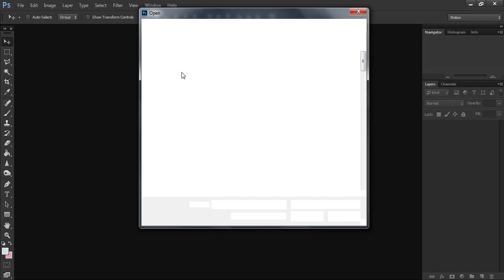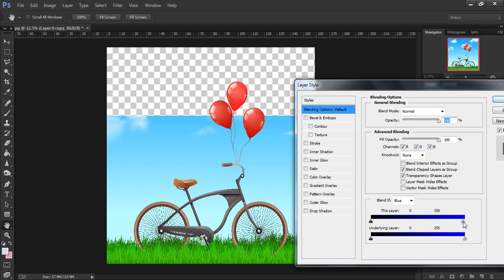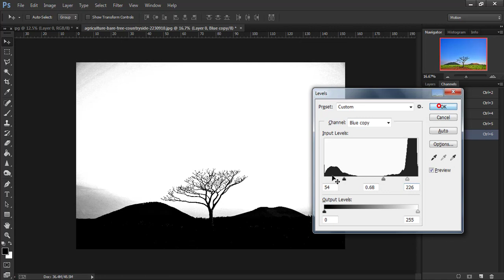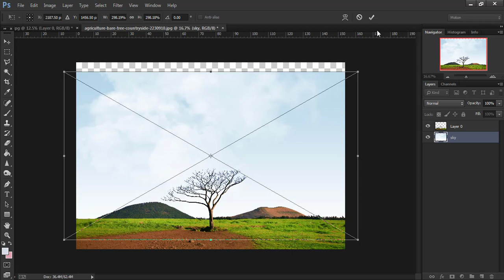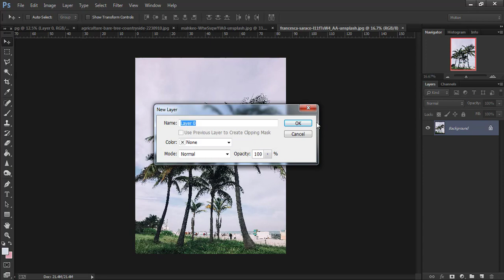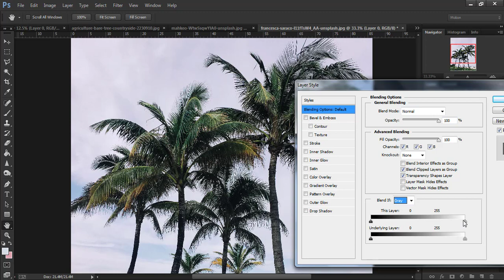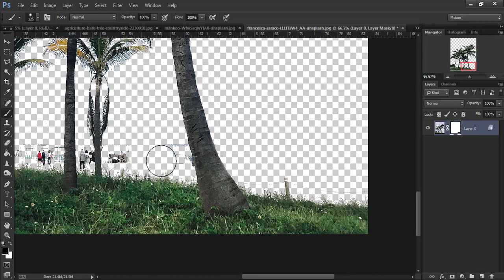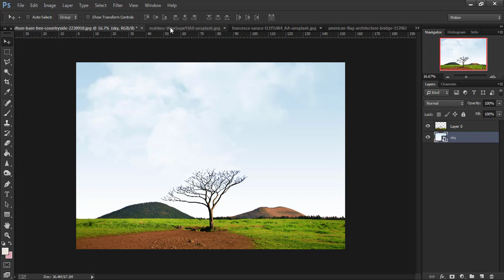The 3 Way to Remove Complex Background- EASY TO FOLLOW [Photoshop Tutorial]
How to remove complex background inn photosop
Hello everyone,
In this video tutorial, I'll show you 3 Way to Remove Complex Background in Photoshop CC 2018.

Software Using :
Adobe photoshop
How to usse photoshop
How to remove background from picture in photoshop
How to make transparent background in photoshop
Photoshop online
How to remove the background of a picture
How to remove the background of a picture in photoshop
Background change in photoshop Bangla tutorial
Adobe photoshop lightroom
Background remove in photoshop Hindi
Change background
Change background-color
How to change background color photoshop
Change images background
Change background in photo
How to change mages background
How to cut out hair in photoshop
Easy background remove tutorial
How to cut out hair with busy background
How to remove complex background in photoshop
Bakgrund remove in photoshop of English

how to remove photo background in photoshop cc 2019
how to remove photo background in photoshop cc 2020 tutorial
how to remove photo background in photoshop in mobile
how to cut out hair from a busy background in photoshop
hwo to cut out hair in photoshop cc 2019
how to cut out hair in photoshop tutorial
how to cut out hair from background in photoshop
how to cut out hair in affinity photo
how to cut out boy in photoshop
how to cut out girl in photoshop
photoshop tutorial
photoshop cc 2020
adobe photoshop